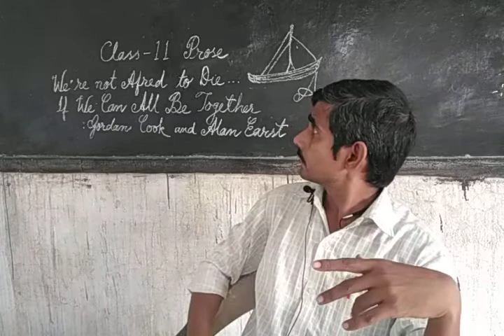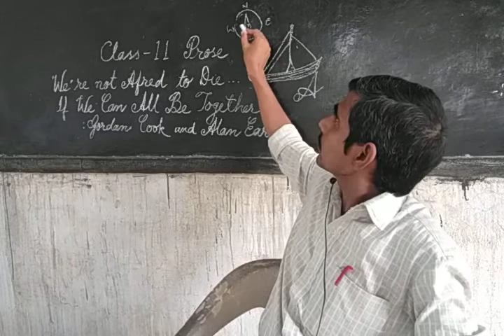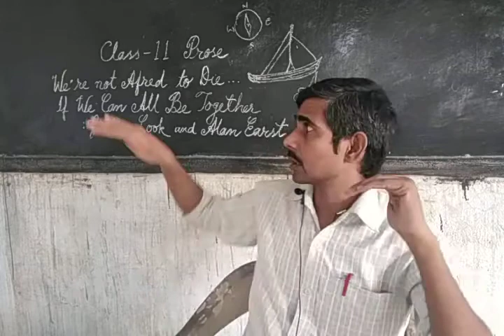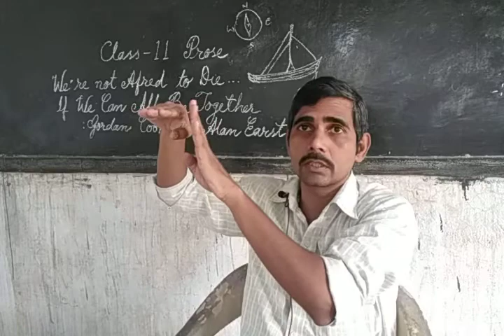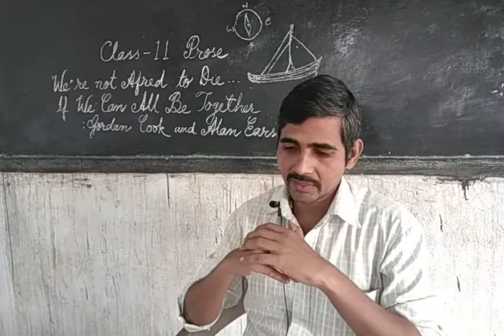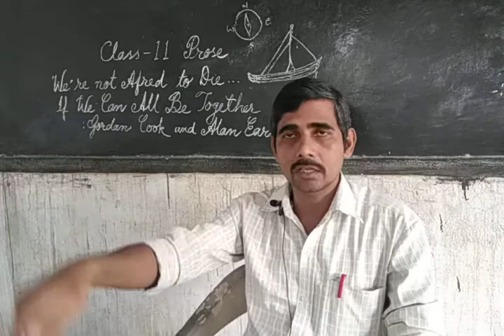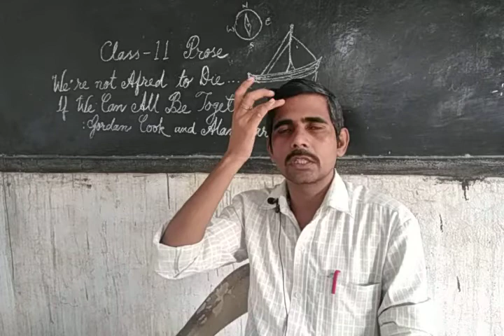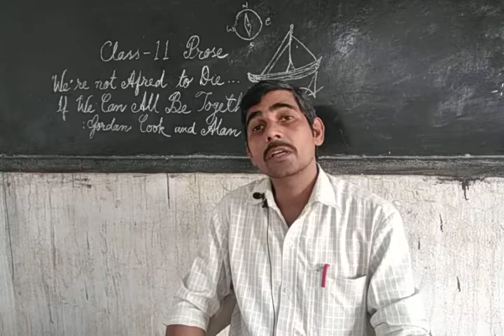Class 11: Prose WE ARE NOT AFRED TO DIE... IF WE CAN ALL BE TOGETHER :Part 4, NCERT, U P BOARD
Class 11: Prose WE ARE NOT AFRED TO DIE... IF WE CAN ALL BE TOGETHER by Gordan Cook and Alan Earst :  Part 4,  NCERT,